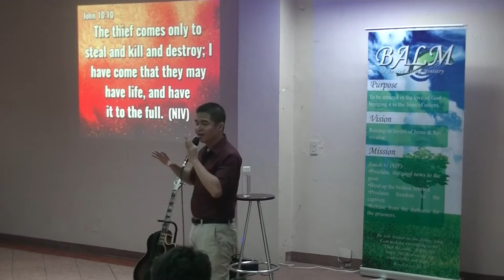BALM - Aug. 19, 2017 - GenRev 1st Yr Anniversary - Part 4